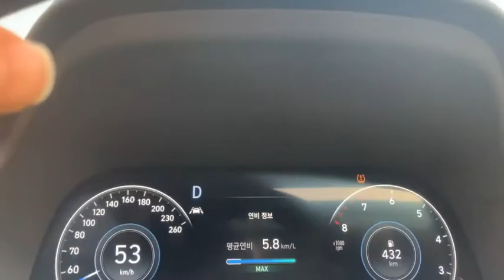Sáng ra xe sẹp bánh và cái kết